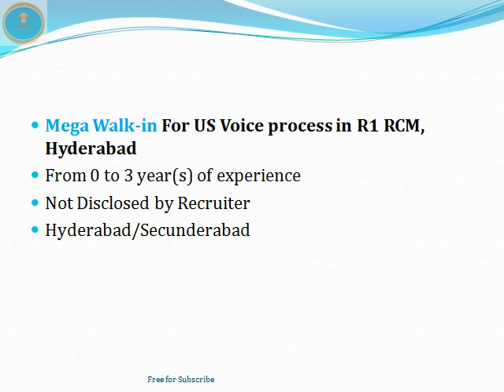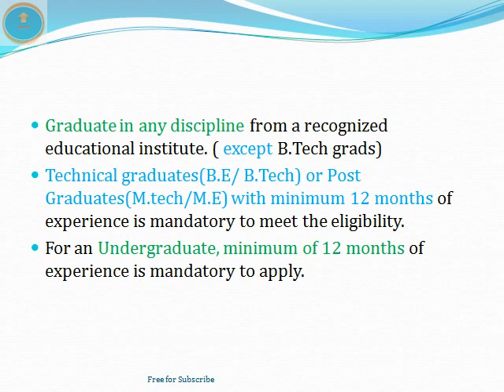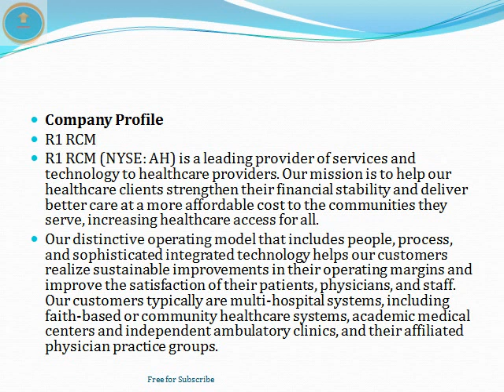Call Center Jobs | R1 RCM | Voice | Interview | Job Vacancy | AR | MNC | BPO | KPO || ThatsUpload